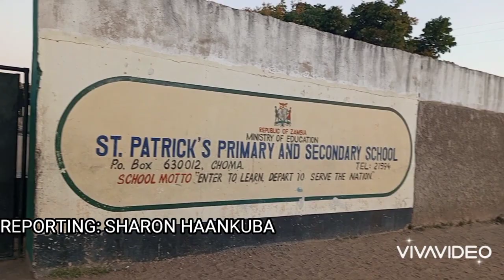New Catch-up Program Introduced at a School in Choma to Boost Pupil Performance by Sharon Haankuba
In this story, Sharon Haankuba reports on the catch-up program introduced at St Patrick's Primary School to enhance education. The parents expressed happiness stating that the program will boost the children's performance at school.

Speak Up Youth Project is implemented in partnership with BYTA FM in Choma, Sun FM on the Copperbelt, Three FM in Chipata and Voice of Kalomo in Kalomo with financial support from the German Development Cooperation.